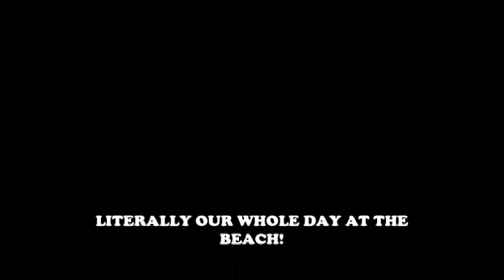Hilo Hawaii Cliff jumping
Epic day of Cliff diving